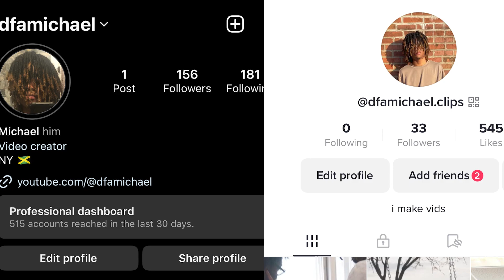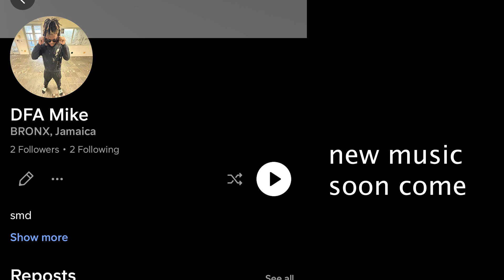She Got Feed Up With Me!